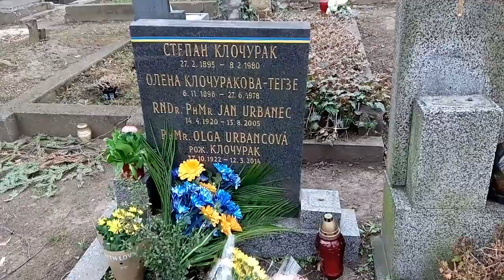Онука Степана Клочурака Любов Свободова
15 березня, з нагоди 80-річчя проголошення незалежності Карпатської України, відбулося вшанування пам'яті діячів Карпатської України, похованих в Празі.

Посол України в Чехії Є.Перебийніс спільно з керівниками українських громадський організацій Чехії - Міжнародної асоціації українців "ЄвроМайдан" М.Топоровим, "Українського народного дому в ЧР" В.Губчуком, Товариства українців в Чехії "Берегиня" М.Скибою, К.Кудар та онукою міністра С.Клочурака пані Любою Свободовою поклали квіти на могили Президента Карпатської України Августина Волошина, міністра господарства та оборони Степана Клочурака, міністра внутрішніх справ Юрія Перевузнака та міністра охорони здоров'я та соціальної опіки Миколи Долиная.

Проголошення самостійності Карпатської України на засіданні законно обраного парламенту (Сойму) 15 березня 1939 р. стало третім актом декларації української незалежності у ХХ столітті (після відповідних актів УНР та ЗУНР у 1918 році). Попри те, що новостворена держава не була визнана жодною країною світу і невдовзі була окупована військами гортистської Угорщини, карпатські українці задекларували перед усім світом свою приналежність до української нації та прагнення до побудови власної держави.